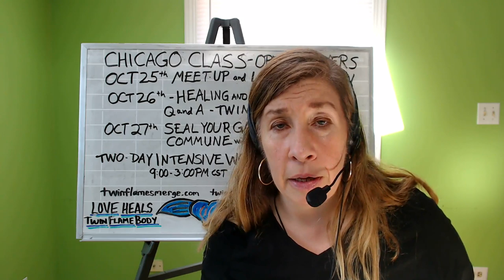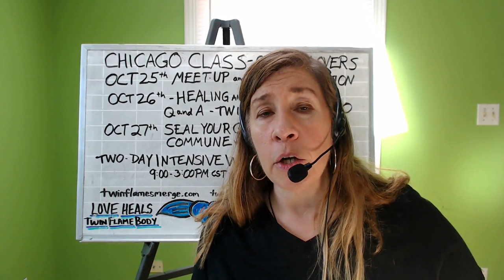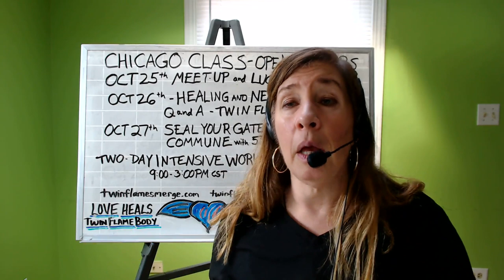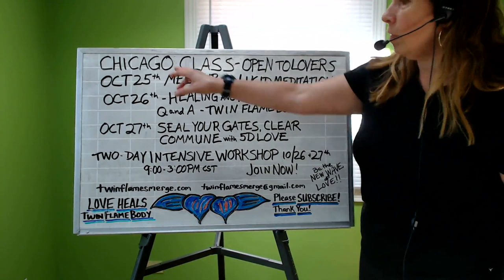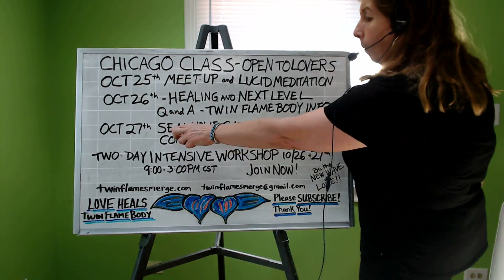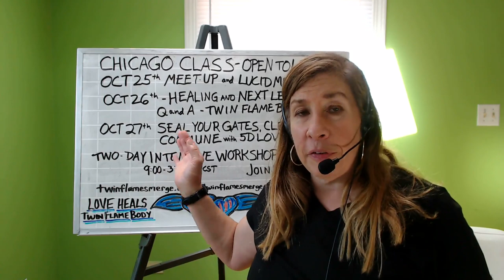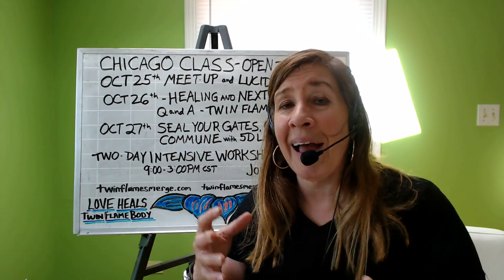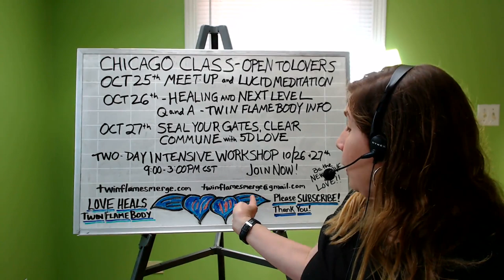Unification Process, Union & Relationships | Twin Flames